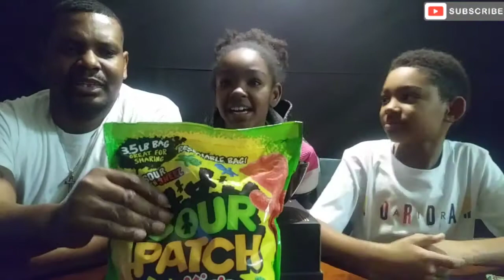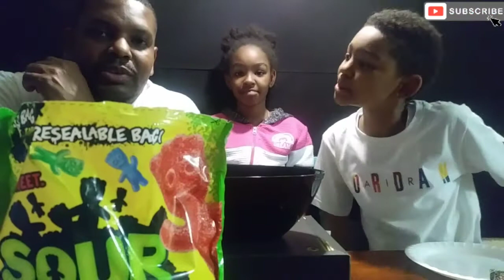Sour patch kids Challenge. ( with the kids) fun and Funny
We attended to do a challenge to see who could eat the most sour patch kids without giving up first but it just turned into a family fun challenge. Didn't want the kids to hurt themselves.